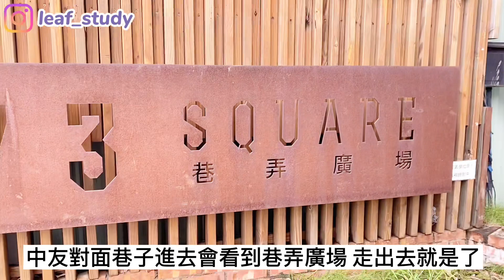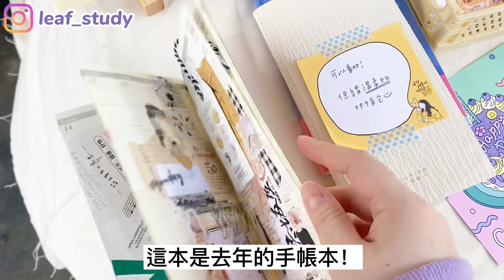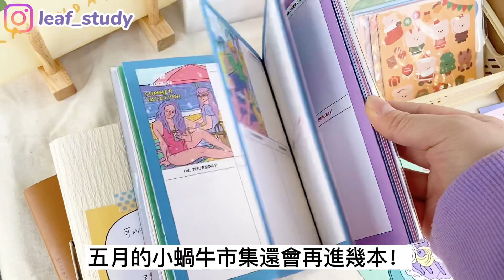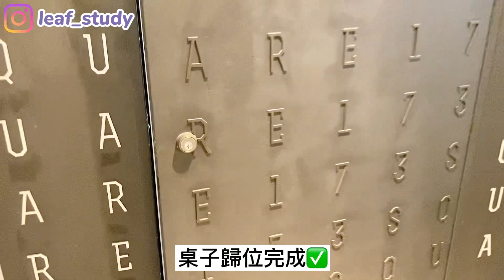我創業啦！✨｜葉子擺市集初體驗🔥🙈｜出攤一中街巷弄市集💞｜來逛逛我的市集吧！🤩｜達成一個新的里程碑🌼✅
🌸［about me]
葉子Leaf
蝦皮🦐
🌼推薦影片
[文具店系列］開箱台中最美文具店❣️｜菓ノ文具曲✨｜日系文青文具店🤩｜文具控必來朝聖的景點🌷｜日系老宅文具店🌻

2022第一波文具開箱😍｜我要當貼紙富翁！💛開箱韓國品牌冬季新品貼紙｜教你如何完整撕下紙膠帶圓標✂️

韓國文具盲盒開箱🌟🎁|120張lallayena組合貼紙分享🧸｜韓國文具買什麼？哪裡買？🧡｜少女心噴發熱門韓國品牌💞

2022手帳安排配置📖🎉｜2022最重要的事💉🧸｜超詳細手帳介紹☺️｜手帳挑什麼🤔？｜推薦手帳本🔥✨

韓國文具選物大開箱🌷｜葉子的選物舖開張啦✨🎀｜韓國高人氣文具品牌帶你逛📙｜質感及顏值爆表的可愛文具🌸

[2022手帳季］右手超人無時效年曆手

開學新文具購入與使用配置｜開學文具買什麼｜有魔法的橡皮擦？學生必備超可愛文具小物

學生筆記本怎麼挑｜推薦學生筆記｜活頁紙世紀大發明｜我都用什麼本子做筆記

Uni ball one 全系列大開箱/果茶限定色/為什麼這套筆突然爆紅/春夏秋冬限定色/uni ball one夏日果茶限定/鋼珠筆

SarasaR開箱試色/比較uni ball one、sarasa clip/濃墨系列開箱試色/sarasaR五科目系列

吃灰文具大賞👀🤬｜這些文具千萬不要買🤢｜雷品文具分享 ｜文具大吐槽｜哪些文具要避雷？｜文具吐槽大會

學生必備款筆/十幾年收藏 推薦筆類介紹螢光筆/原子筆/特殊色 各類筆大集合

微文具開箱/印台一個1000元！？/超實用標籤貼/手帳貼紙開箱/美到爆漸層印台

葉子的唯二賣場
蝦皮🦐